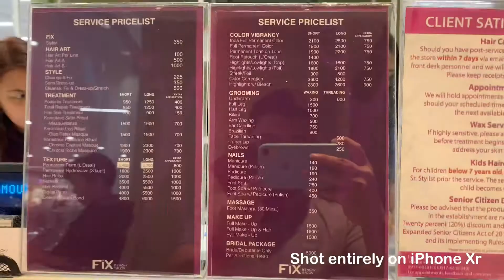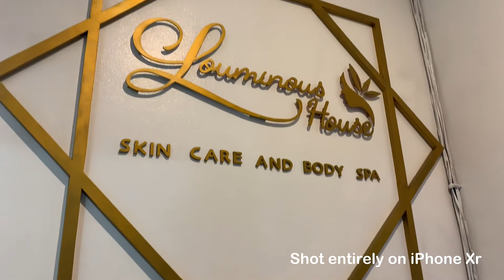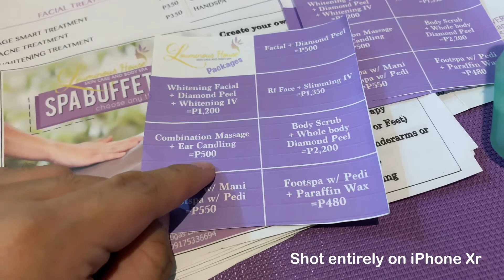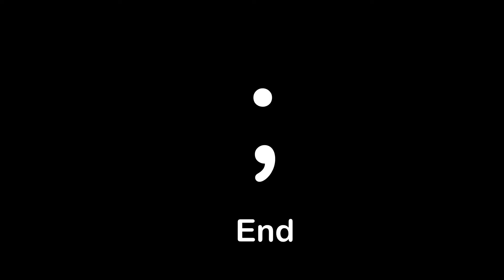Vlogging Using iPhone Xr | Kailangan pa ba ng DSLR? | Smartphone Vlogging, Episode 1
Mobile vlogging has been more and more common nowadays because of its portability and affordability as compared to using the usual mirrorless/DSLR camera setup.

This video is about testing whether you can vlog properly using only your iPhone, specifically the iPhone Xr. iPhone Xr vlogging results will be the same as using the iPhone Xs Max and iPhone Xs as they have similar camera lens.

Check out also Louminous House along Ortigas Extension Avenue in Cainta, Rizal